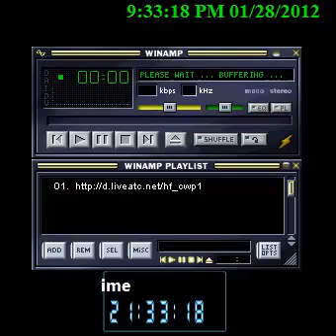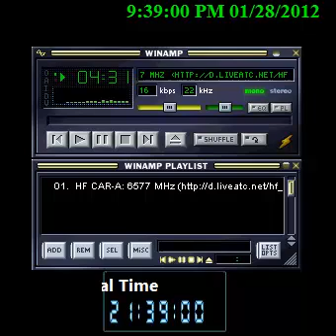air traffic control HF